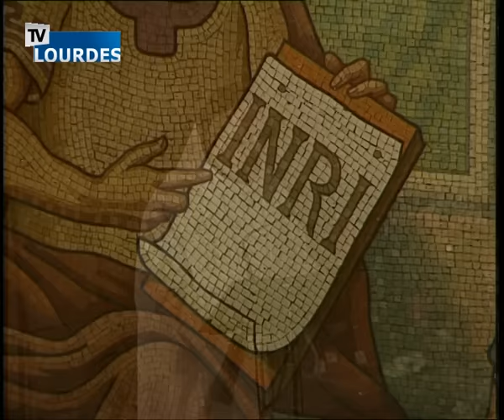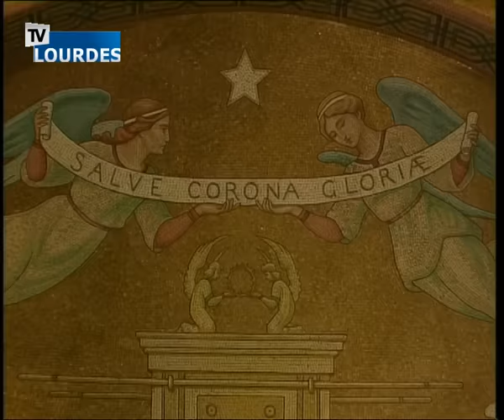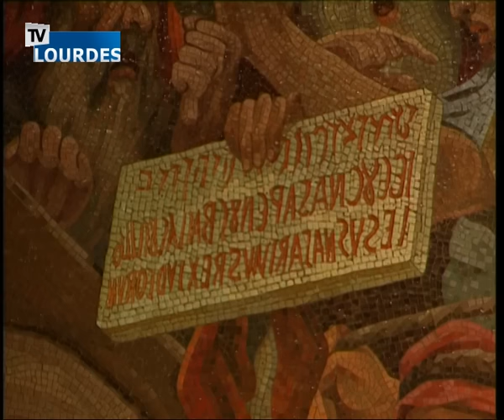Rosario di Lourdes 12 janv. 2016